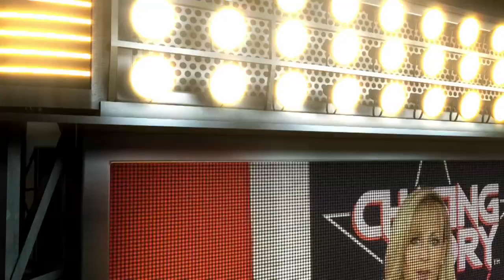Victoria - Taking Control of Your Life and Career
This week on “Chasing Glory with Lilian Garcia,” Lilian hails from Chicago and sits down with WWE Legend and 2-time Women’s Champion, Victoria. In this episode, Victoria gets personal and talks about the ups and downs about being married while being a full time WWE Superstar. After getting married at a young age, Victoria opens up about why she got divorced as well as living through her insecurities. She talks all about her wrestling career from start to finish. Starting in the WWE developmental system, Victoria discusses starting off her WWE career as a “Godfather ho”. She would rise to the top of the women’s division to become champion and earn the trust of WWE officials to be part of the FIRST EVER Women’s STEEL CAGE match. Victoria talks about always wanting to be the ultimate team player all the way until the end of her WWE career. She shares what led up to her WWE departure and why she joined TNA. She talks about the pros and cons of TNA and why she eventually left the company. Victoria also opens up about how it feels to NOT be part of any WWE reunion shows but her responsibility in the matter. Victoria wrapped up her storied career in 2019 which she discusses in the first part of the interview but as a BONUS, Victoria would give an update and backstage details about how her retirement match actually went. All this and so much more. Get fired up cause it’s about to get real, raw, and inspiring with Victoria.

🔥 NOW WATCH CHASING GLORY ON YOUTUBE AT:
Youtube.com/LilianGarcia

💠Follow Chasing Glory on Instagram at: @chasingglory

💠Follow Lilian on Instagram at:
Instagram.com/liliangarcia

💠Follow Lilian on Twitter at:
Twitter.com/LilianGarcia

💠Follow Lilian on Facebook at:
Lilian Garcia Official Fan Page
Facebook.com/liliangarciafanpage

💠 Cameo requests
Cameo.com/LilianGarcia

💠 Visit ChasingGloryPodcast.com
👕👚 Shop “Chasing Glory” Tees at: LilianGarcia.com
(Ships worldwide!)

💠Follow Chasing Glory on Instagram at: @chasingglorypodcast

Instagram.com/liliangarcia

Twitter.com/LilianGarcia

💠Follow Lilian on YouTube at: Youtube.com/liliangarcia

Facebook.com/liliangarciafanpage

💠 Cameo requests

Cameo.com/LilianGarcia

(Ships worldwide!)

💠 Visit ChasingGloryPodcast.com